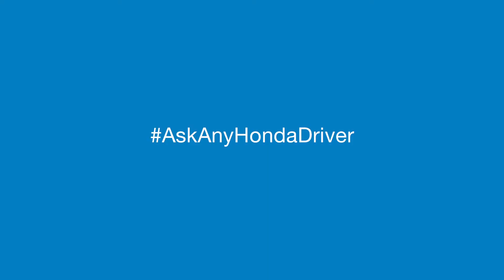AskAnyHondaDriver: Sommer - The Accordions (NC)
See how Sommer started a trend and got a group of her friends to buy Accords.